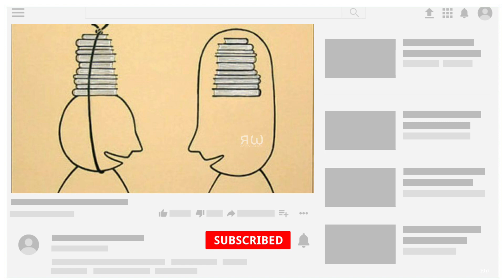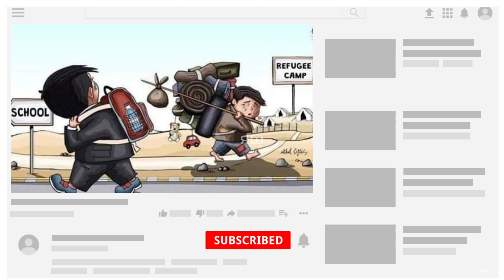Powerful Illustrations of Our Sad Reality | motivational pictures | Harsh Reality | Sad video | 2023